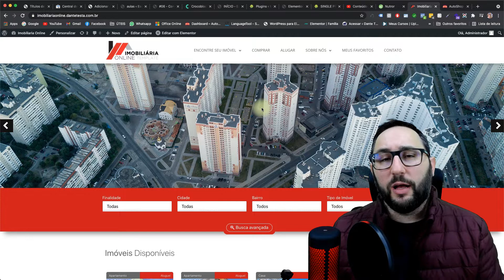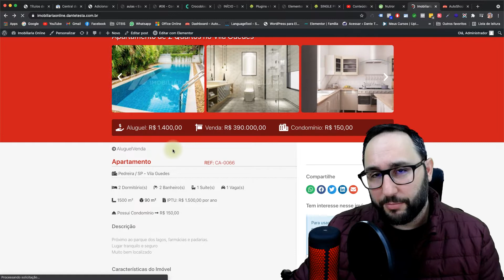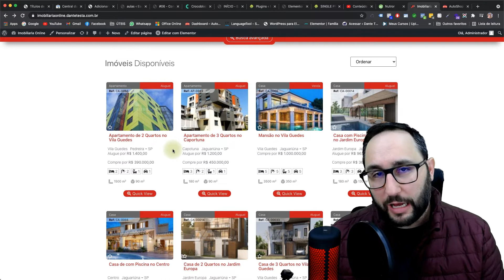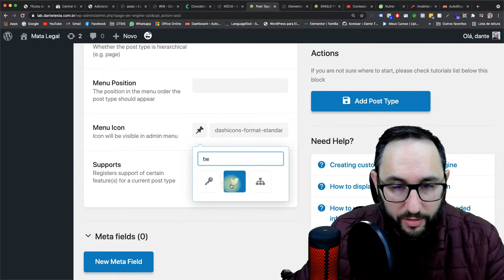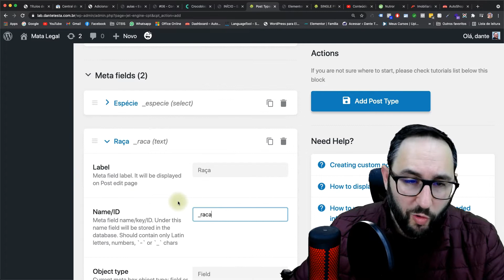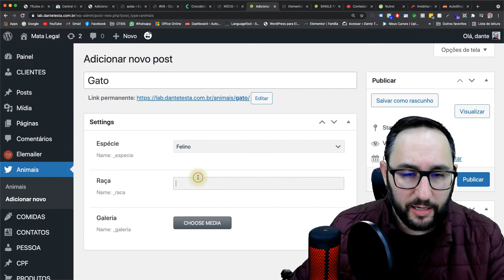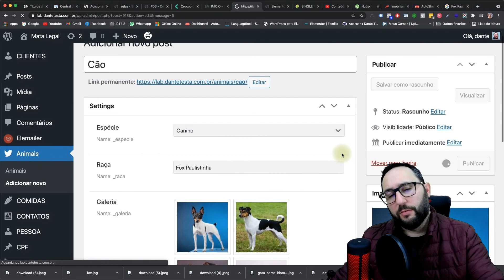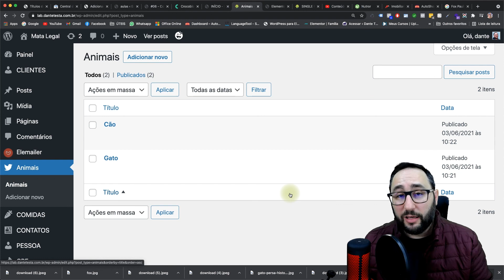Custom Post Type - CPT - O Que é e para que serve esse recurso do WordPress?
👨‍🏫   Nesse vídeo: Talvez você já se perguntou o que é CPT o tal do custom post type,  mas nunca procurou na prática como fazer e usar.
Agora deixa eu te mostrar na prática como isso funciona e desmistificar toda essa complexidade em alguns minutos, aposto que depois dessa aula sua cabeça vai explodir.

Comenta aqui se você não sabia disso e se foi útil esse vídeo pra você!